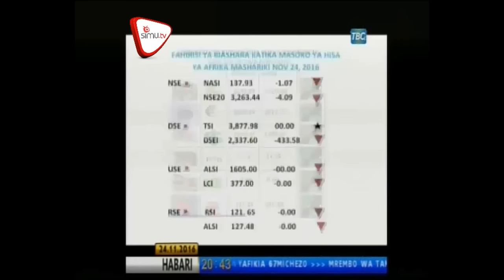Bei ya Sukari Yapanda Tena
Bei ya sukari imeanza kupanda tena katika maduka ya reja reja jijini Dar Es salaam kutoka bei ya 2000 mpaka 2500